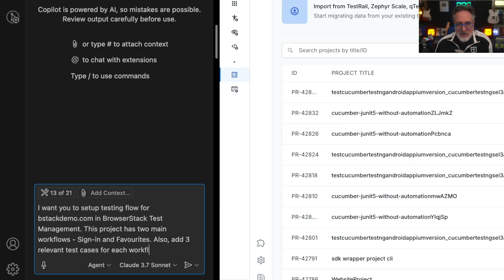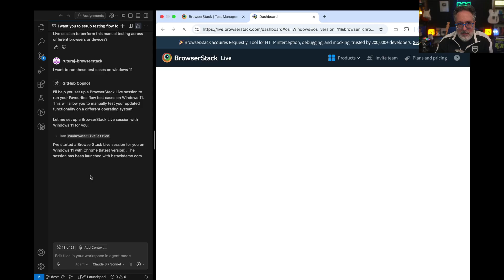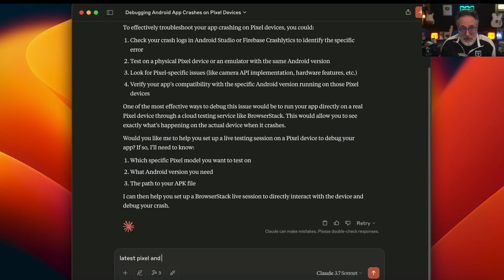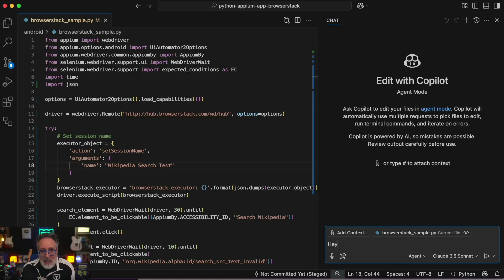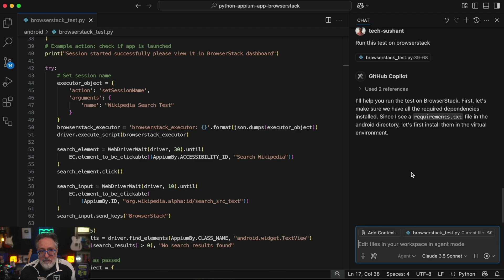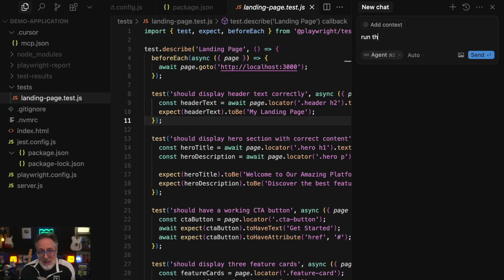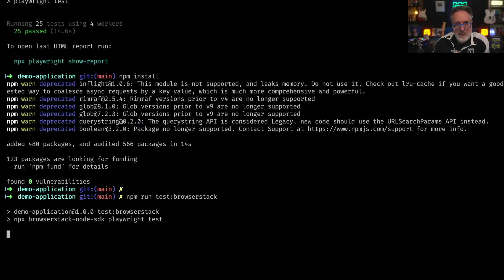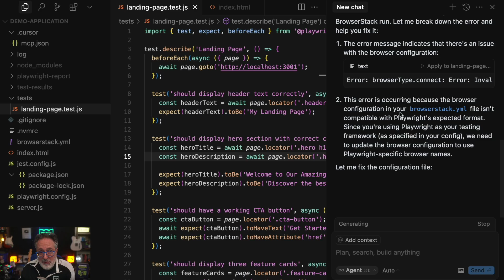How MCP Servers Make Testing WAY Easier! (Browserstack MCP Review)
Testing workflows are often scattered across tools, dashboards, and platforms—but what if everything lived inside your IDE? In this episode, we dive into BrowserStack’s new MCP server, a breakthrough that connects trusted AI tools like Claude and Cursor directly to BrowserStack’s Test Platform.

You’ll see how MCP allows testers and developers to:
✅ Generate test cases and folder structures instantly
✅ Securely trigger tests and fetch results inside your IDE
✅ Run manual and automated tests across devices and OS in seconds
✅ Debug failed tests with AI-powered autofix (no more digging through logs!)

From setting up projects in BrowserStack Test Management to running app tests on real devices, this conversation reveals how MCP unifies testing into one seamless, AI-driven workflow.

Whether you’re an automation engineer, QA lead, or DevOps practitioner—this is the future of testing you can start using today.

👉 It’s open source and available now on GitHub.